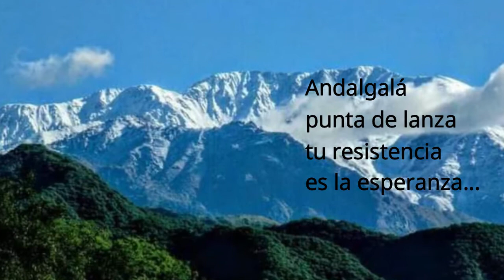ANDALGALÁ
Andalgalá (Chacarera)

Cuánto dolor
sufre mi tierra
de la distancia
tu voz me llega

Te maltrataron
quinientos años
viejos ladrones
nuevos sicarios

La providencia
de Dios dejaron
y todo el oro
se lo llevaron

punta de lanza
tu resistencia
es la esperanza

Queman los bosques
pudren los mares
llevan riquezas
dejan el hambre

Tanto consumo
innecesario
quiero una mesa
simple de hermanos

He visto a un niño
cuidar la aguada
y tu sonrisa
mi tierra amada

punta de lanza
tu resistencia
es la esperanza

Gustavo Guaraz